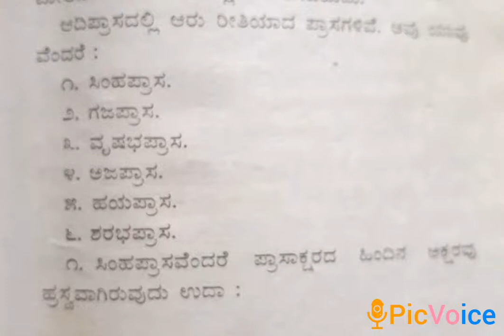Adiprasada Vidhagalu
Chandassu